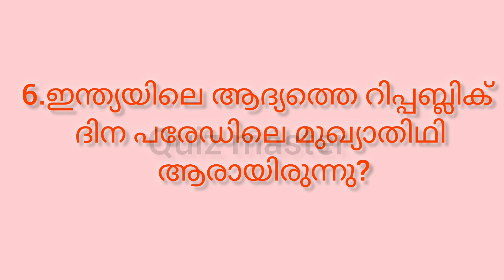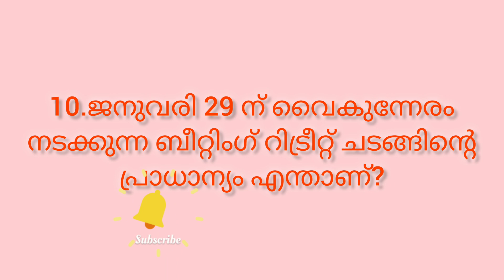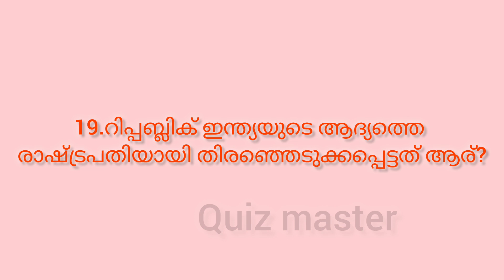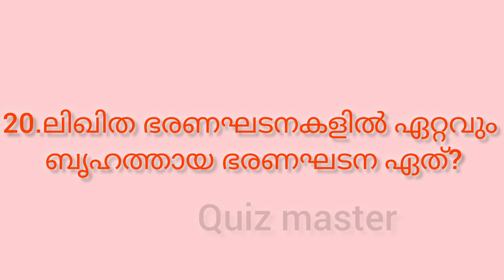republic day quiz in Malayalam for up,hs,hss